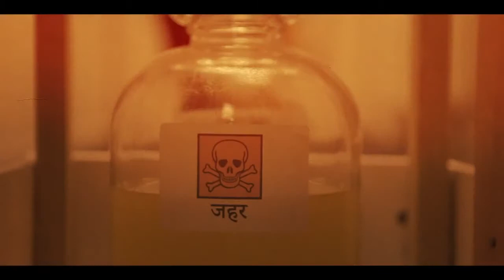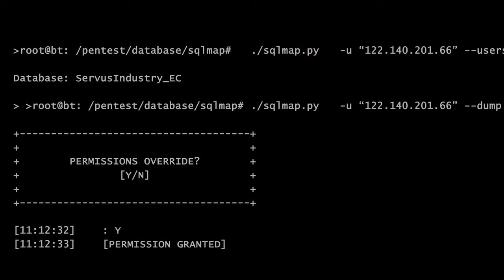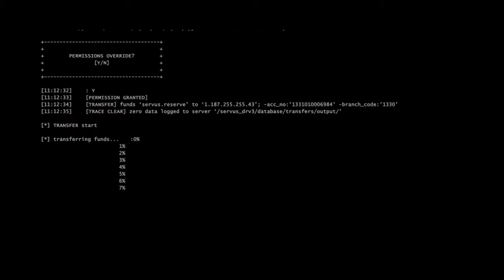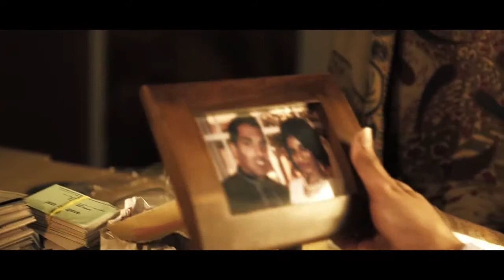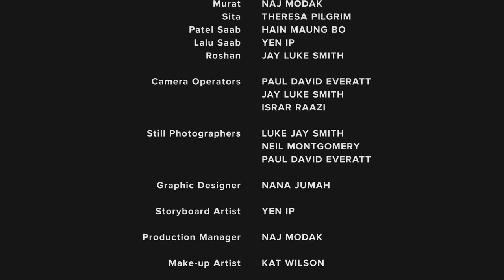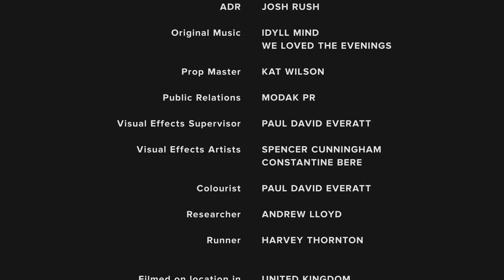Catalyst Communities: The Lazarus Protocol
A community film made with the help of funding from:
Awards For All (Big Lottery)
The Police Property Act Fund
WLDC Councillors Fund

and support from the local community.